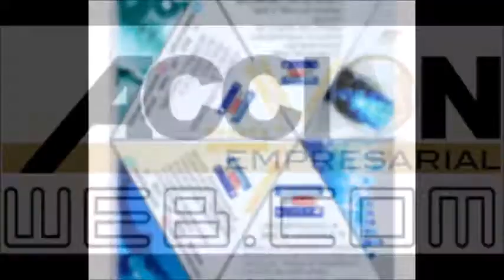GERENCIA 360 MICRO 4 OFF